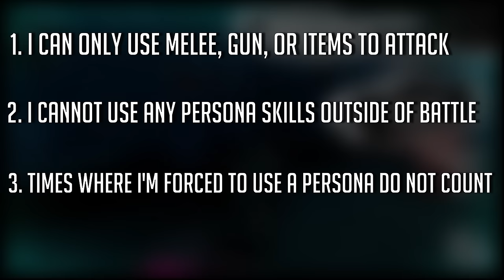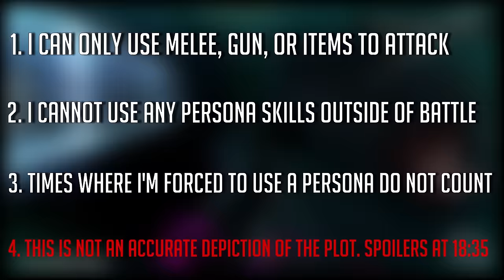Can You Beat Persona 5 Without A Persona?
Have you ever wanted to just remove the entire selling point of this game and play without using a persona? Me neither, which is exactly why I did it.